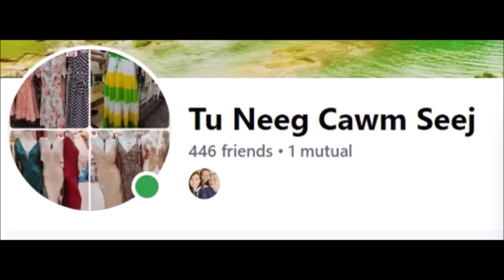Niam vaj hwm xyooj zaj lus paub kho tus neeg mob leeg 7 /26/22